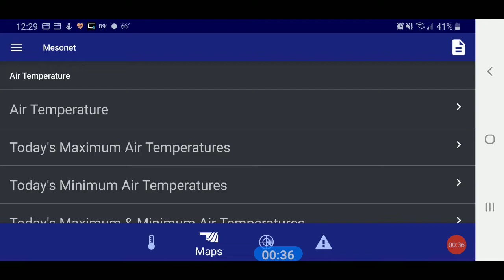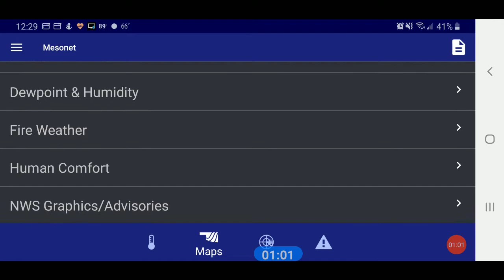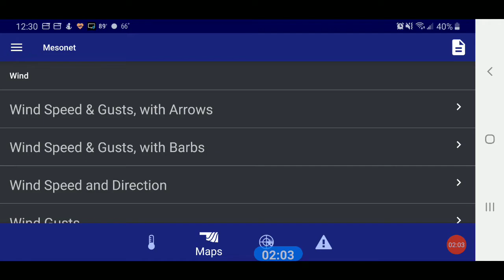4 day forecast updated November 3, 2020